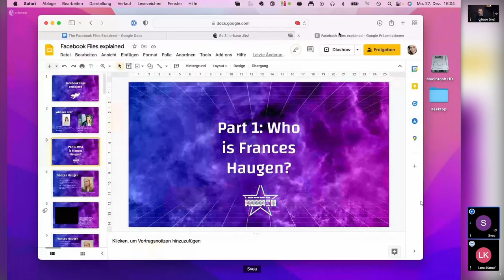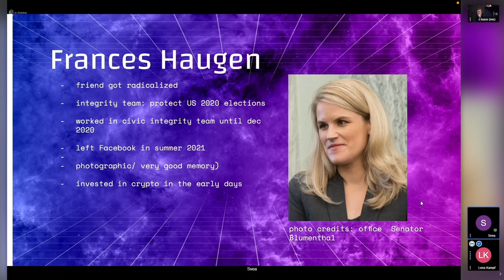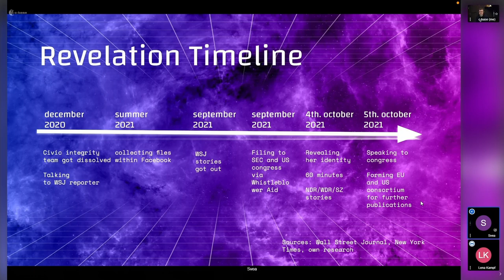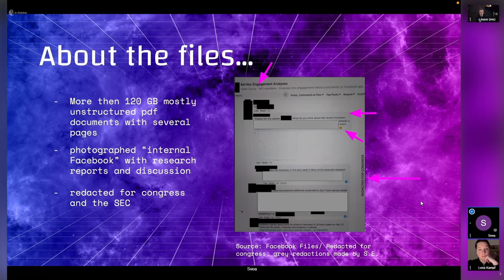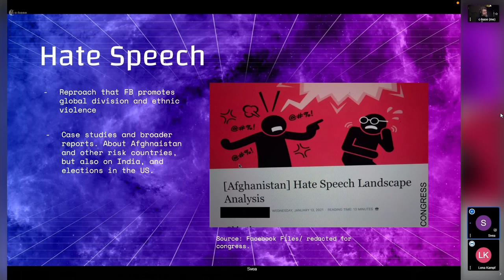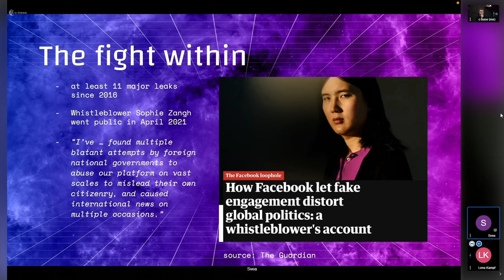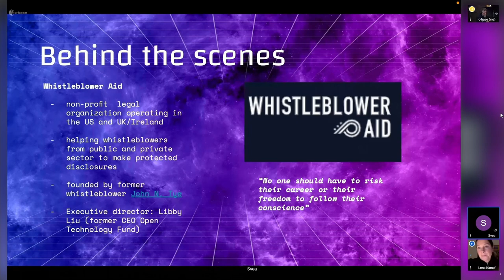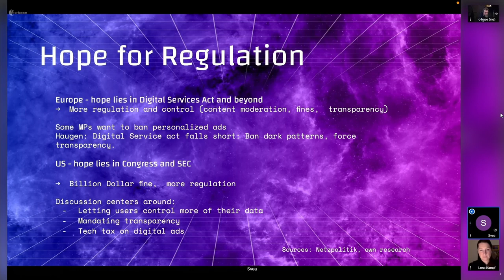Facebook Files Explained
Hatespeech, teens in danger and wrong claims about growth rates – Facebook is under pressure sinces whistleblower Frances Haugen leaked more then 1.200 internal documents to the US congress. Many stories have been written, but many things are missing and often the original documents were not shown. This talk tries to change that and offers an exclusive insight into the files and the research.

When we met Facebook whistleblower Frances Haugen the first time, she was not known to the world and introduced herself as “Shawn”. The name of a longtime friend, who felt for conspiracy theories years ago and the reason why she joined facebook for the first time. Over weeks, as part of the NDR/WDR/SZ research team, we evaluated the facebook files. What did facebook internally know about hatespeech, bodyimage of teens and growth rates? This talk will offers exclusive insights into the files and the research. It will show, that facebook is at odds internally and that many people warned and knew about the wrong development towards polarization over years. We will dive into internal facebook studies and provide them with context. We will also show you, which stories the files don’t tell and where context is (still) missing.

Svea